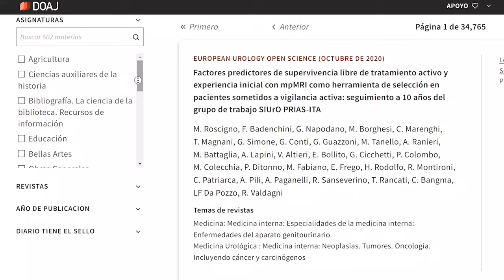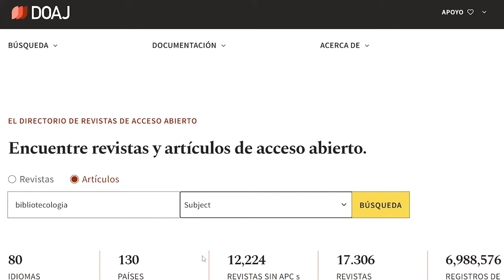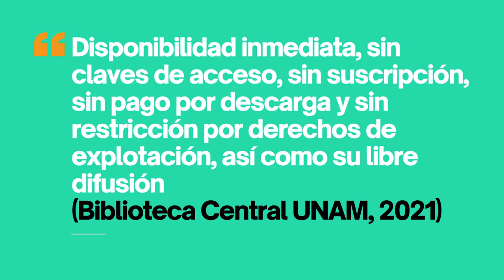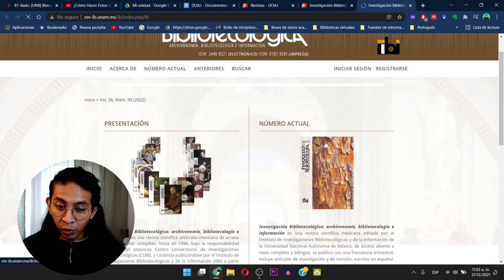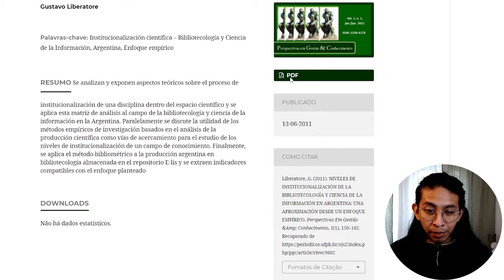Dónde buscar artículos científicos en internet [DOAJ]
Para buscar información académica en internet es interesante el uso de buscadores que filtran la información por la calidad tanto editorial como del contenido. El DOAJ permite buscar artículos académicos de forma simple y en diferentes idiomas. Y lo mejor de todo es que puedes accder a todos los artículos desde la comodidad de tu casa, sin registro y sin comprarlos.